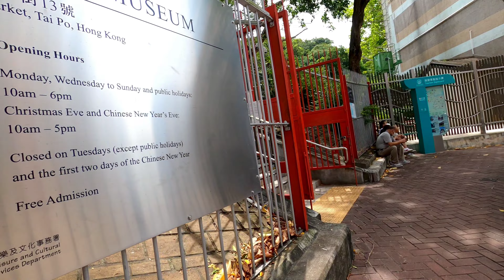東鐵線大埔墟站 往 火車博物館Tai Po Market Station To HK Railway Museum POV 4k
鐵路博物館在大埔墟和太和站中間，雖然太和站近些，但個人習慣由大埔墟站出發，路雖長但熱鬧又易認些。特別是經過的街市，似乎任何時候都是那麼熱鬧，風雨疫情無阻，充滿生活的氣息。街市上還有熟食中心，所謂唔熟唔食，可惜疫情下多年沒去了。

近鐵路博物館還有很多富特色的店舖，大家得閒發掘一下。如門口對面的鴻珍醬園，醋便十分有特色，沒 八珍甜醋甜，但酸味更濃。